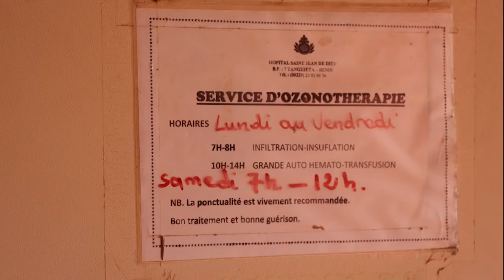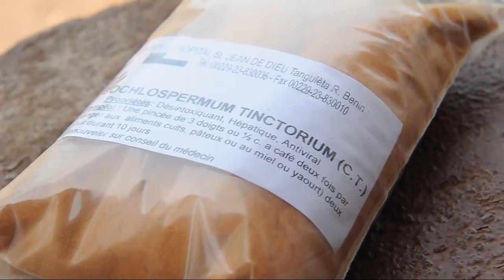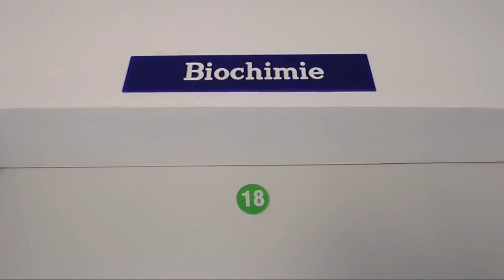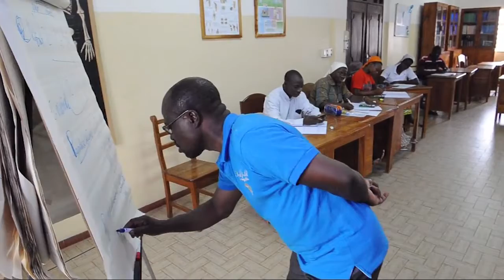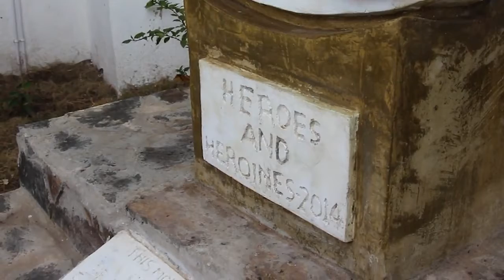Saint Jean de Dieu au Togo et au Bénin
Il documentario girato con Frères Hospitaliers de Saint Jean de Dieu in Togo e Benin, racconta il lavoro di medici e infermieri negli ospedali tra Cotonou, Tanguiéta, Afagnan e Porgà, gestiti e fondati dal Fatebenefratelli.